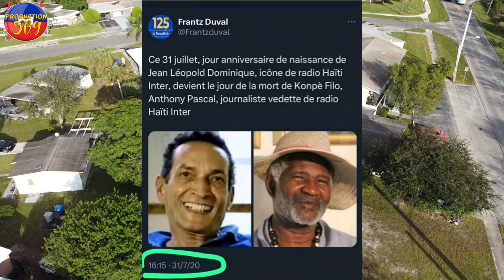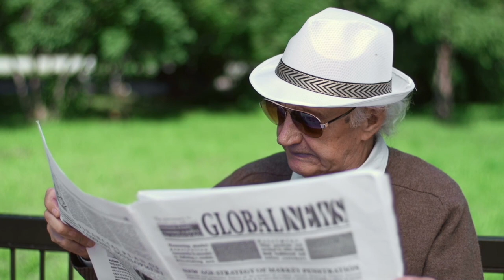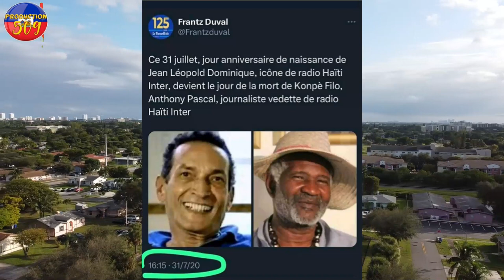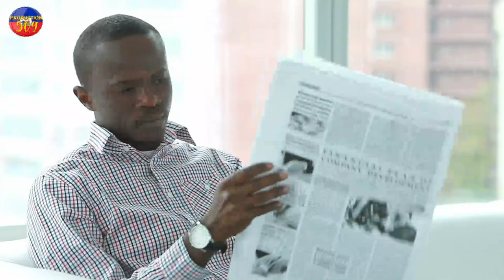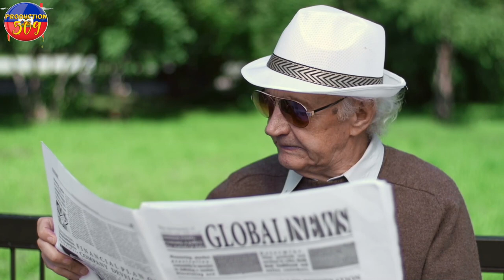MEN tout verite sou lanmo LILIANE PIERRE PAUL LA, VENERAB LOVA TOUSSAINT te gentan anonse lanmo joun